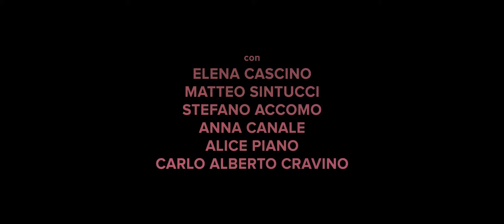L'Uno - Trailer ufficiale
L'UNO sarà distribuito su Chili da NewGen Entertainment a partire da lunedì 23 Novembre 2020.
SINOSSI. Da quattro mesi nei cieli di tutto il mondo è apparso l’Uno, un oggetto volante non ben identificato, che sovrasta e condiziona dall’alto la vita di tutti. Compresa quella di Marta e Tommaso, che organizzano una festa di Capodanno a cui partecipa il miglior amico di lei con la sua ultima conquista, una ragazza francese conosciuta la sera prima... Ai quattro si aggiunge anche Cecilia, sorella della padrona di casa, incinta di tre mesi, accompagnata da un amico. Chiusi in una stanza, senza contatti con l’esterno, i rapporti si incrinano sempre di più, le tensioni si acuiscono, i ricordi riaffiorano e la mezzanotte si avvicina. E cosa ne sarà di loro? Dei loro rapporti? Delle loro famiglie? Delle loro vite? Cosa ne sarà del mondo, minacciato dall’Uno? E se l’Uno non fosse mai arrivato?